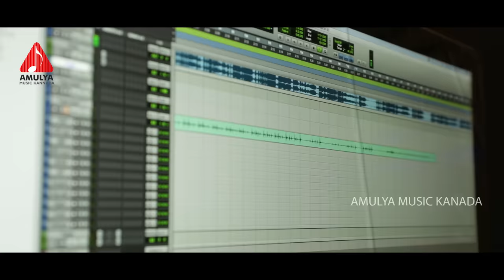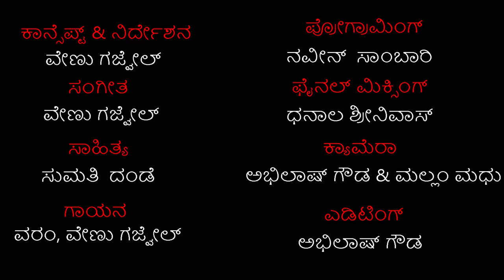2021 Latest Kannada Folk Songs | ಜಿನಿ ಜಿನಿ ಮಳೆ ಹನಿಲಿ DJ Song | Amulya Music Kannada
Watch ಜಿನಿ ಜಿನಿ ಮಳೆ ಹನಿಲಿ DJ Song only on Amulya Music Kannada.

Song Details:

ಹಾಡು :  ಜಿನಿ ಜಿನಿ ಮಳೆ ಹನಿಲಿ
ಗಾಯನ : ವರಂ, ವೇಣು ಗಜ್ವೇಲ್
ಸಾಹಿತ್ಯ : ಸುಮತಿ  ದಂಡೆ
ಸಂಗೀತ : ವೇಣು ಗಜ್ವೇಲ್
ಪ್ರೋಗ್ರಾಮಿಂಗ್ : ನವೀನ್  ಸಾಂಬಾರಿ
ಫೈನಲ್ ಮಿಕ್ಸಿಂಗ್ & ಮಾಸ್ಟರಿಂಗ್  : ಧನಾಲ ಶ್ರೀನಿವಾಸ್
ಕ್ಯಾಮೆರಾ : ಅಭಿಲಾಷ್ ಗೌಡ & ಮಲ್ಲಂ ಮಧು
ಎಡಿಟಿಂಗ್ : ಅಭಿಲಾಷ್ ಗೌಡ
ಕಾನ್ಸೆಪ್ಟ್ & ನಿರ್ದೇಶನ :ವೇಣು ಗಜ್ವೇಲ್